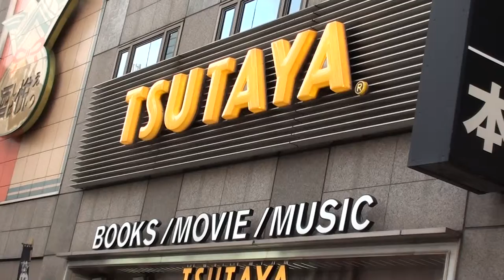SUNKUS UENO TOKYO JAPAN by picua.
SUNKUS  STORE IN UENO TOKYO,Stutaya2012 April , by picua.